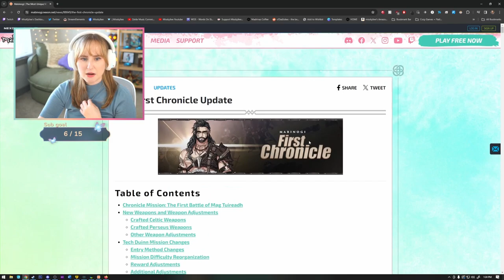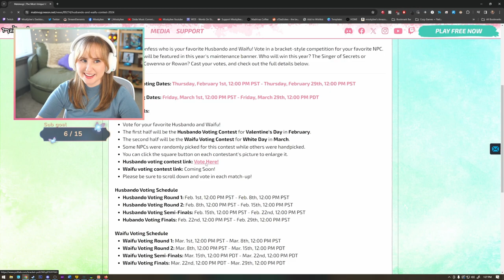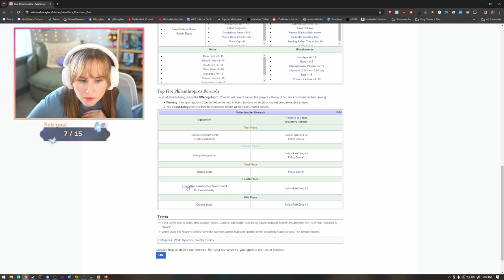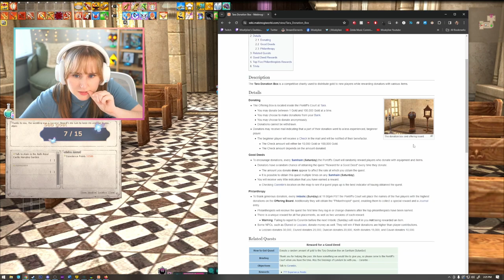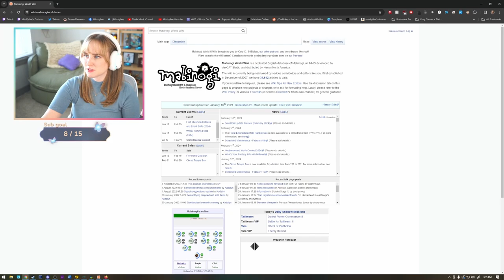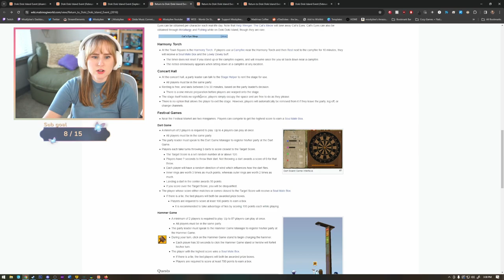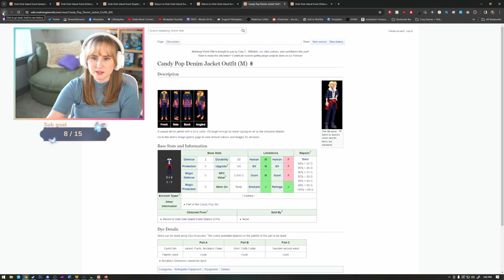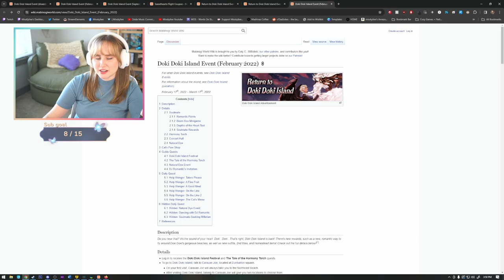Generation 11 and 12 Questing! - Mabinogi | Part 34